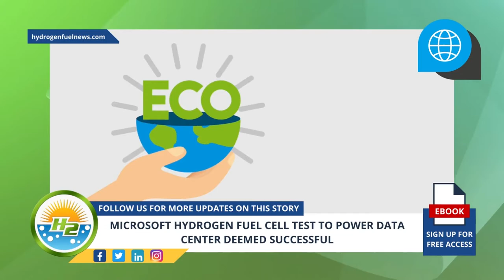Microsoft hydrogen fuel cell test to power data center deemed successful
The tech giant says it has achieved a zero-carbon emission replacement for its diesel generators - For full article